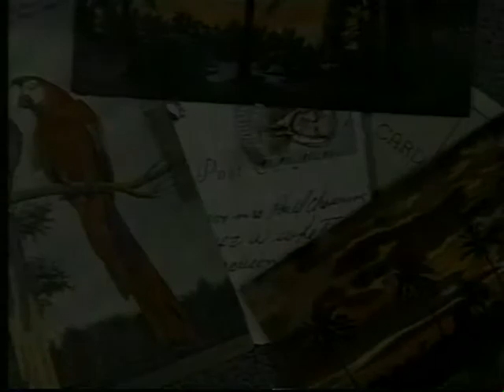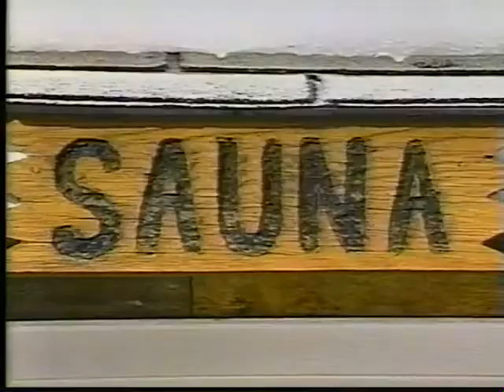Look who's coming to sauna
This is a music video of Conga Se Menne's "Look who's coming to sauna" song.